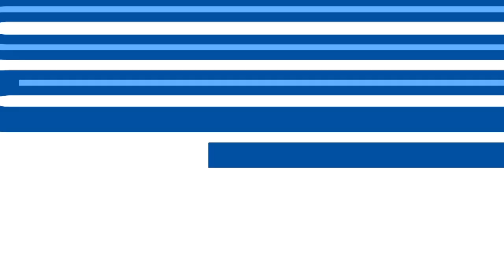Laurent Depoitre with a Goal vs. Sporting Charleroi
Laurent Depoitre (KAA Gent) with a Goal vs. Sporting Charleroi, 09/12/2021